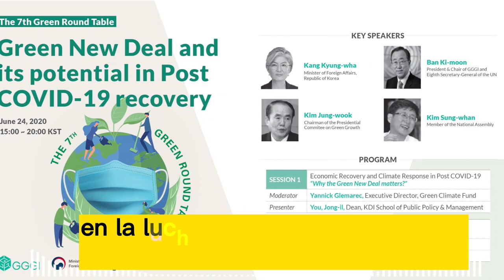La salvacion del planeta Democratas presentan nueva propuesta del Green New Deal